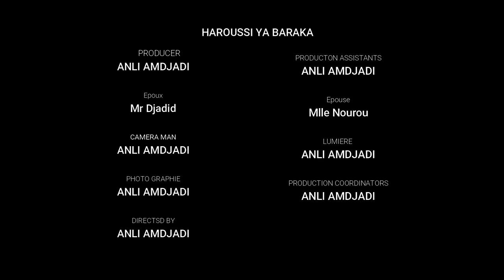Mariage de Mr Djadid et Mlle Nourou Bandrélé Mayotte 2018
Production Anli Amdjad